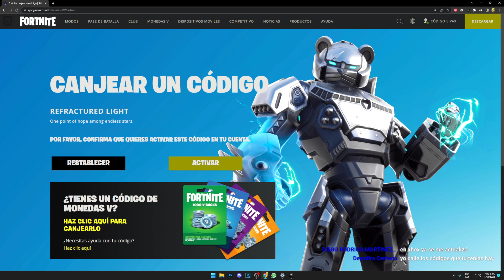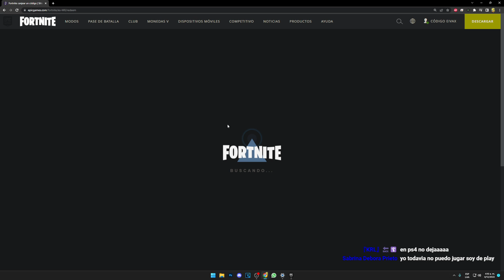CANJEA LA RECOMPENSA GRATIS DEL CAPITULO 4 DE FORTNITE 🤯